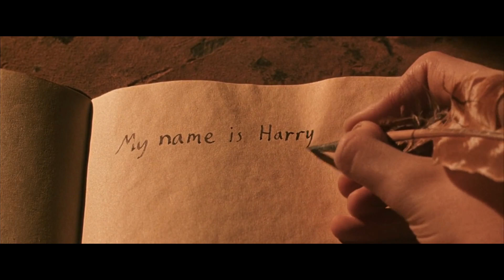Dual-Wielder's Writing Debugging: Death of the Author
While it might sound grim, Death of the Author isn't as dark as you'd think. But what is it? Let's have a look.